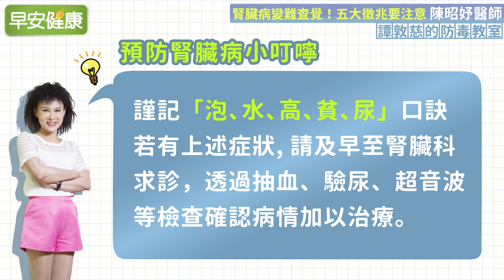看到尿有泡泡，沒多久就洗腎！出現5大症狀得趕緊看醫生︱譚敦慈 X 陳昭妤【早安健康】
洗腎前兆一定會有泡泡尿嗎？尿蛋白反映腎功能，醫師教你警覺洗腎症狀

解完尿後該如何觀察尿液是否有泡泡？林口長庚醫院腎臟科主治醫師陳昭妤表示，尿液液面上的泡泡，也有可能是排尿過程中，連帶沖入的空氣造成，就像泡沫紅茶手搖杯飲料，一開始液面上也會有些泡泡。要如何辨別呢？

更多精采內容請見早安健康2月號《中醫順時養生術》
全台各大超商書店熱賣中，早安健康嚴選商城免運特惠中！

【相關影片】

【相關文章】

尿尿有泡泡是腎有問題？泡泡尿如何改善？教你4點看懂為何小便有泡沫